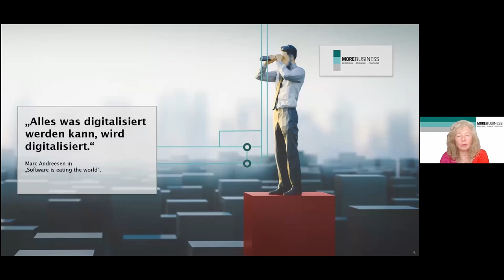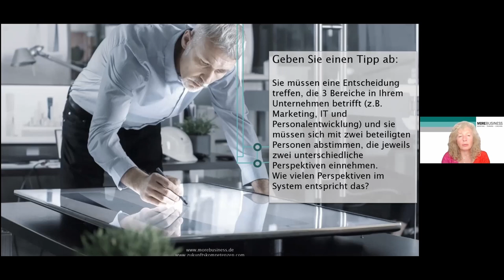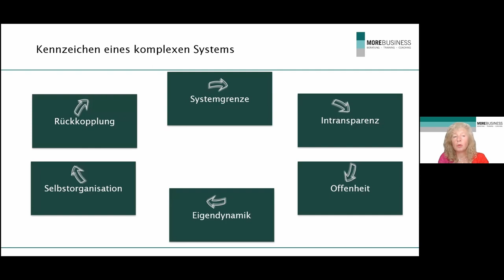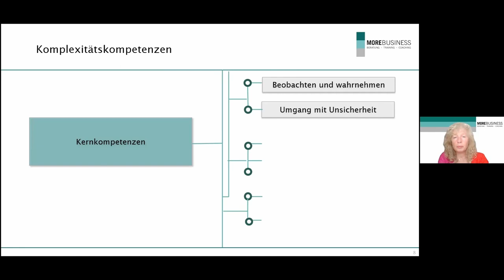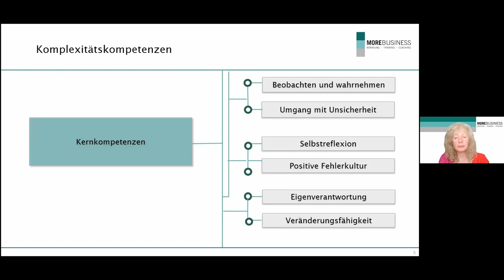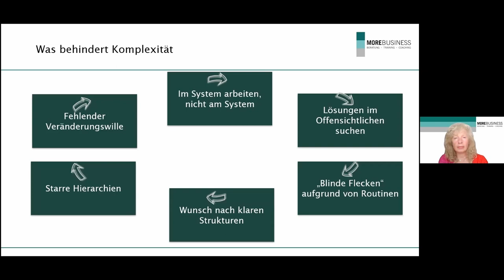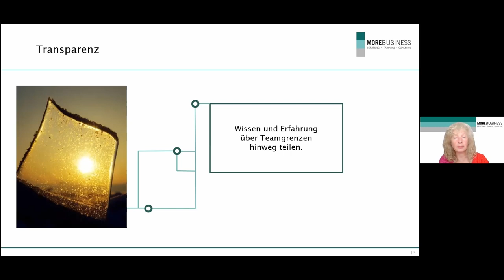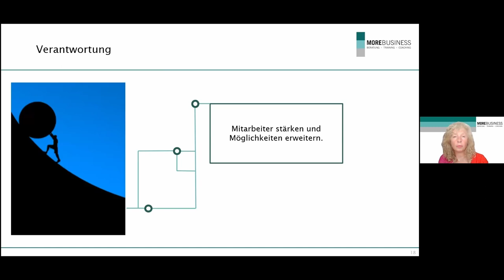Komplexität meistern – Wie Unternehmen ihre Mitarbeitenden dabei unterstützen | MoreBUSINESS GmbH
In ihrem Vortrag thematisiert Sabine Schirlitz Komplexität in Unternehmen. Sie erklärt die Eigenschaften eines komplexen Systems und welche Kompetenzen benötigt werden, um in diesem zu wirken.  Außerdem werden verschiedene Faktoren aufgezeigt, die Komplexität in Unternehmen behindern und wie diese umgangen werden können. Zuletzt werden Möglichkeiten dargestellt, Mitarbeitende auf dem Weg in die Komplexität zu unterstützen.

Wenn Sie selbst Ihre Zukunftskompetenzen stärken wollen, melden Sie sich gerne bei unseren Seminaren an.